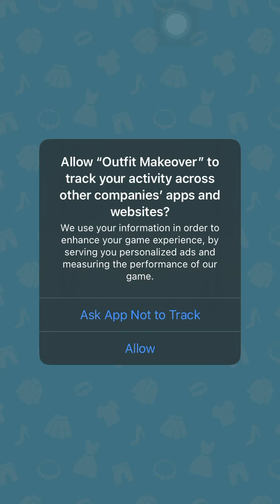Outfit MakeOver Game - MAkeover Your Lose dresses Complete Gameplay First Impression Fun Play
Give desperately needed makeovers to help people achieve their dreams! Choose highly fashionable clothes and even furniture! Play challenging fashion-themed puzzles to help find that perfect look!